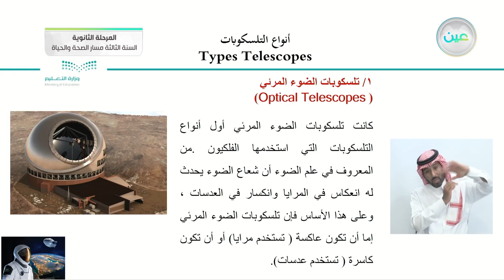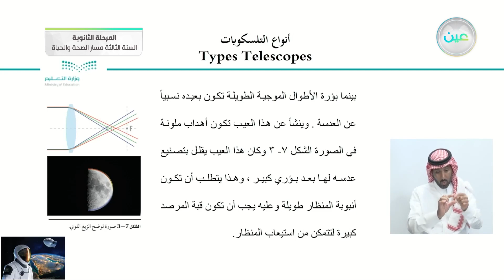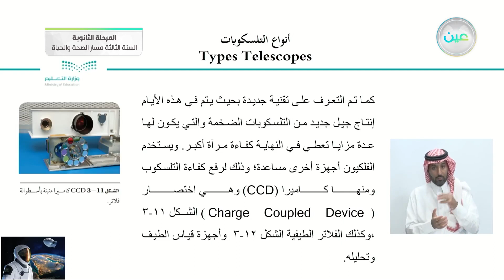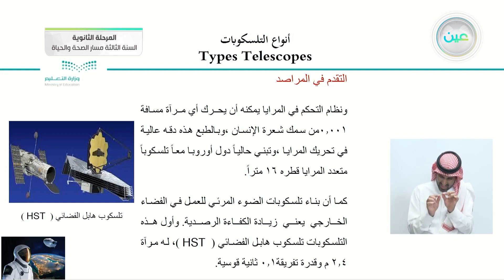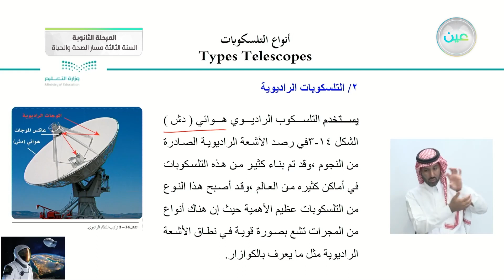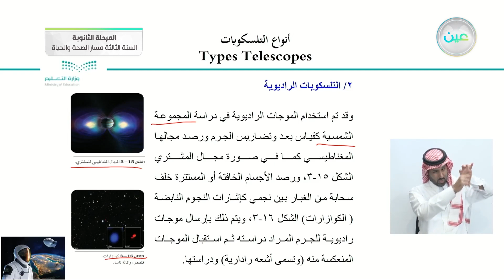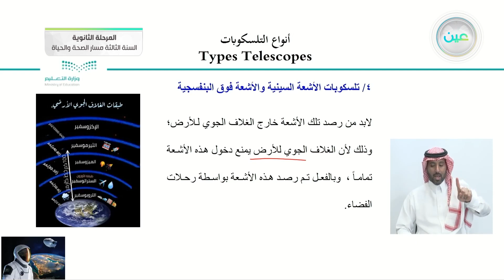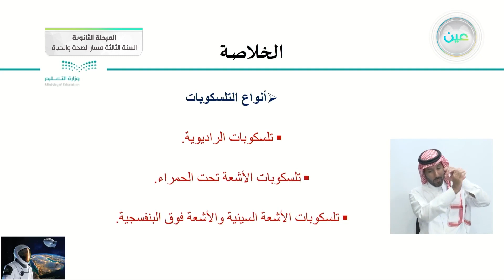المناظير الأرضية والفضائية (يتبع أنواع التلسكوبات ) - علوم الأرض والفضاء (1-2) - المرحلة الثانوية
الحصة الثالثة - الخميس - الأسبوع الرابع - المرحلة الثانوية – السنة الثالثة مسار الصحة والحياة